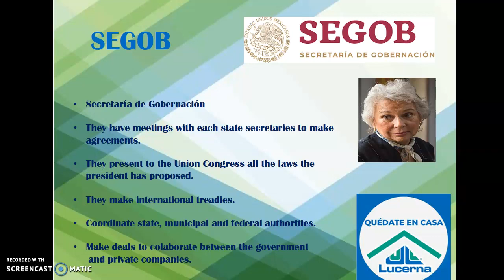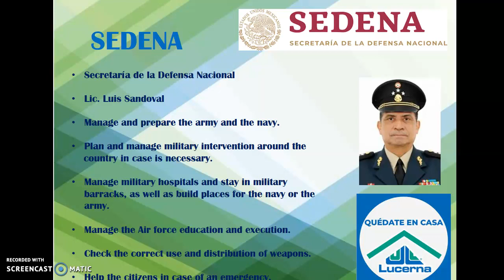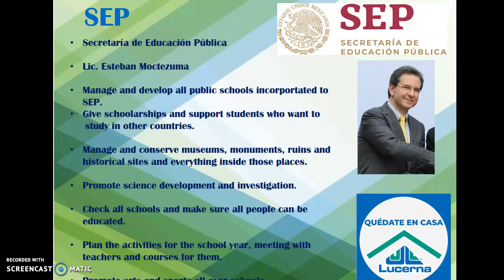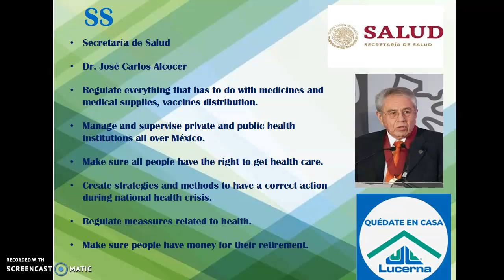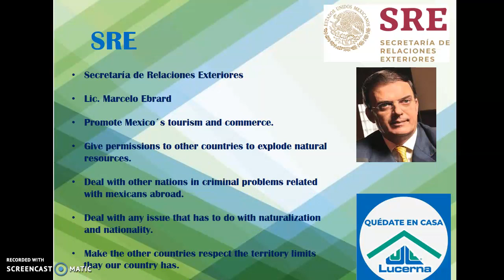SECRETARÍAS EN MÉXICO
I will talk about some of the most important institutions that our country has.